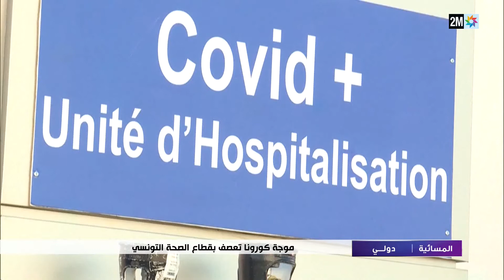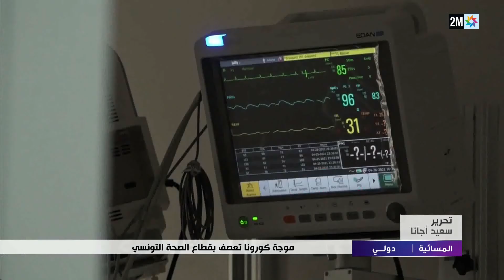جائحة كورونا وانتشارها في تونس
مداخلة الدكتور زهير السويسي على القناة المغربية الثانية